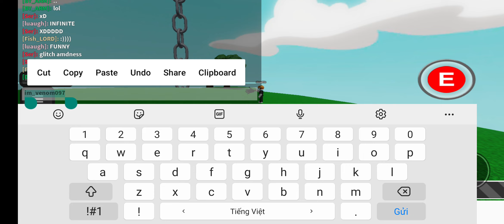nice hacker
0:00 yea moreee hacker
0:54 hacker 💀
1:54 bro anti void